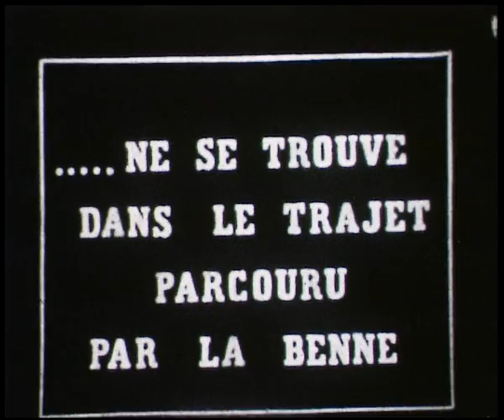Utilisation de bennes preneuses - Partie 4 - sur une locomotive à tender séparé